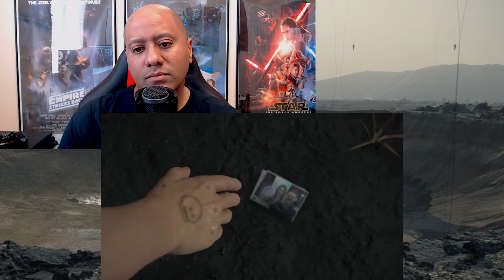Death Stranding E3 2018 | Gameplay Trailer Reaction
What's up guys, NocBro Nation here with another E3 2018 Gameplay Trailer for Death Stranding.

Death Stranding is an action game set in an open world environment, which also includes multiplayer functions. Kojima compared the genre to how his earlier game Metal Gear – now considered as a stealth game – was called an action game during its release because the stealth genre was not considered to exist at the time.

🤓 Interact & Chat with hosts Josh Nocita & Jarell Haney!! 🤓